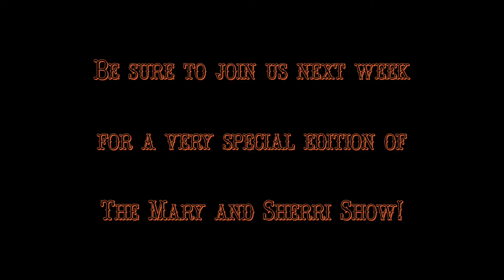Midweek Announcements, Wednesday, October 20, 2021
October 23 from 7:30am-7:30pm - Crafting Day in the library and Fellowship Hall
Mondays and Thursdays at 8:00am - Westside Walkers
October 30 - Cookies, Cocoa, and Christ: See Donald Scherer to volunteer
November 7 following worship service - Gurney vow renewal
November 14 following worship service - Covenant Partner Class
November 21 following worship service - Deacon's Thanksgiving Dinner

Thursday, Oct. 14 Narcan, 4:45pm - will not be saved
Thursday, Oct. 14, Main training, 5:30pm - will be saved
Saturday Oct. 16 Narcan, 9:15am - will not be saved
Saturday, Oct. 16, Main training, 10:00am - will be saved